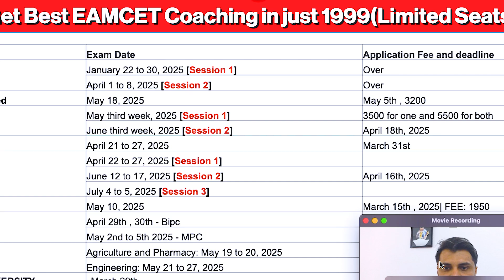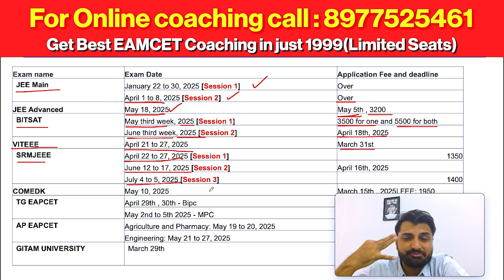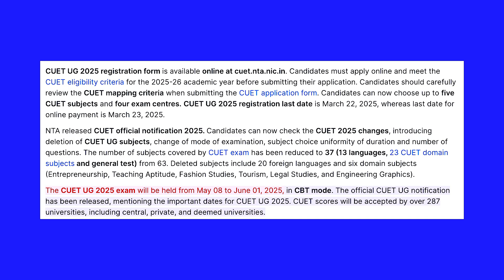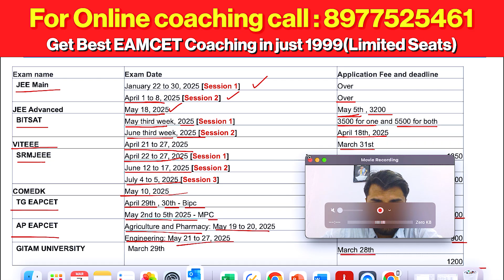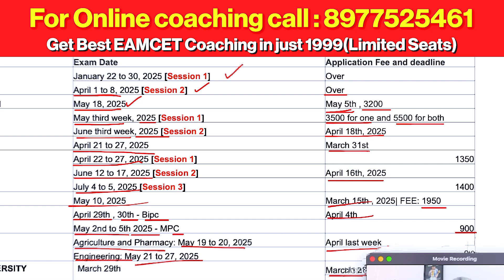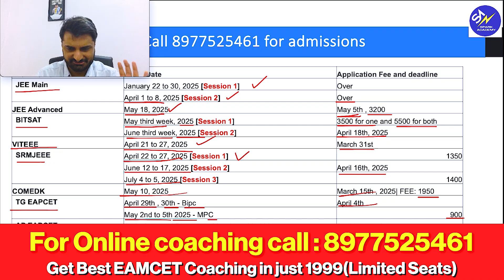Engineering Exams for 2025: Eligibility, Pattern, Tips | Top 20 Entrance Exams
Top 20 Entrance Exams in Telugu  | Engineering Exams for 2025: Eligibility, Pattern, Tips in Telugu

This video provides information on the top 20 entrance exams for engineering in 2025, including eligibility, exam patterns, and tips in Telugu. If you're looking to excel in engineering exams, this video is a must-watch!
📢 Join our WhatsApp Channel for free notes, study materials, tests, latest updates
🔵Visit Our Centres in Hyderabad for a free counseling session and demo.
🔍 Key Highlights of Spark Academy's Coaching:

📅 Comprehensive Study Plan for JEE, EAPCET, NEET 2025
📚 Focus on Higher Weightage Chapters, Short Cut Methods, Tips and tricks
💡 Personalised Coaching, Expert Tips, and Time Management Strategies
📊 Mock Test Schedule and Performance Tracking
🎯 Balanced Preparation with a stress-free environment
Prepare to revolutionize your preparation approach and maximize your chances of success in both JEE, EAPCET, and NEET 2025! 🚀